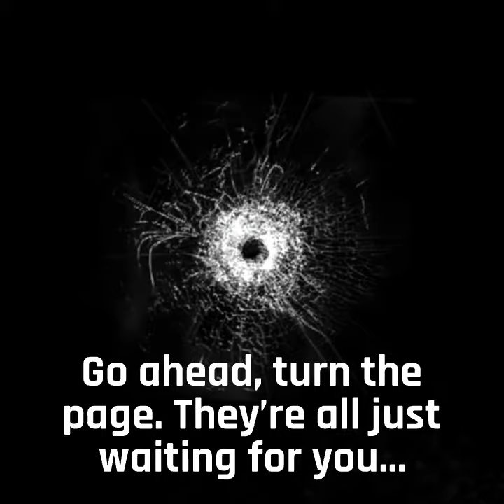TheBigDayByDaveLauby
What do invisible rats, aspiring rapists, axe-wielding gorillas, coffee shop ninjas and clown-faced kidnappers all have in common? They’re just some of the shady miscreants and dubious heroes who populate the pages of the twisted tales making up Dave Lauby’s rollicking short fiction collection The Big Day (and other stories). From the wimpy 13-year-old boy spurred on to criminal acts by his best friend from a Bizarro universe to the arctic survivalist whose sense of day and night (and pain and pleasure) become snow blinded and indistinguishable, the characters of Lauby’s nine exuberant narratives pinball-collide themselves against tragedy and comedy and all the emotional bumpers in-between.

Weaving in and out through a maze of twisting turns, unexpected jolts and surprise endings, TBD(aos) provides the reader with a well-balanced and intellectually nutritious nine-course story meal while tasting every bit like dessert with every bite. It’s a guarantee that you’ll want to come back for seconds.

About the Author: Dave Lauby, the director of Seldom Scene Productions, is a playwright, novelist and actor with 40+ years of experience in the professional theatre. His comedy The Great McAnigan garnered two Suzi Award nominations while Trash Day earned him the 2014 Metro Atlanta Theatre Award for Best Original Work.